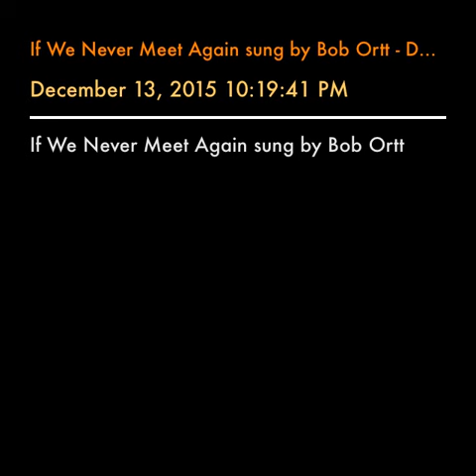If We Never Meet Again sung by Bob Ortt - December 13, 2015 10:19:41 PM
If We Never Meet Again sung by Bob Ortt